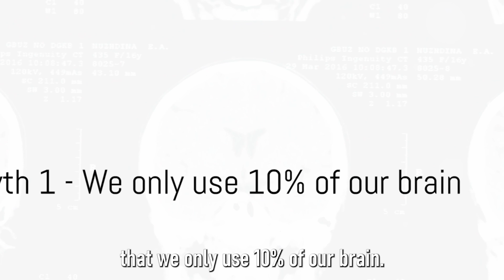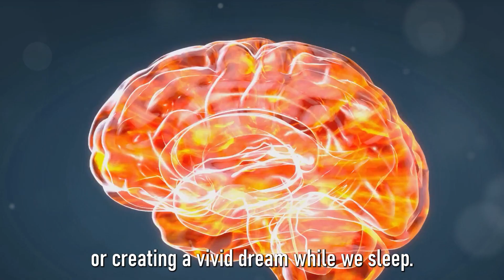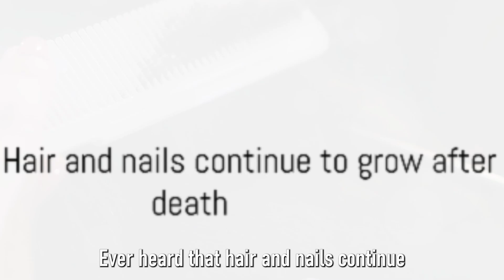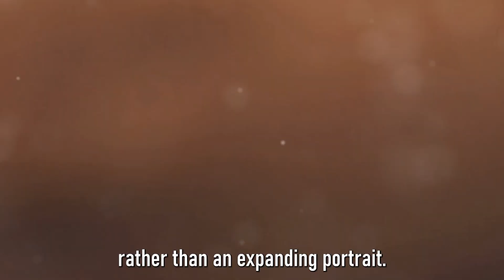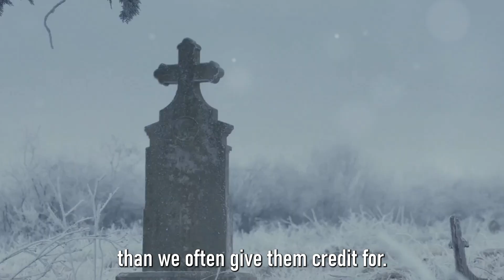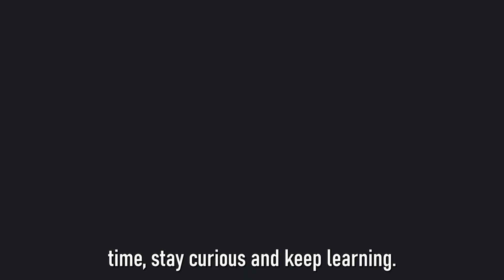Busting Myths About THE HUMAN BODY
Welcome to our latest video where we dive into the fascinating world of human biology to debunk some of the most common myths about the human body! Ever wondered if cracking your knuckles really causes arthritis, or if you actually lose most of your body heat through your head? We're here to set the record straight with science-backed facts and expert insights. Join us as we bust these myths wide open and help you understand your body better.